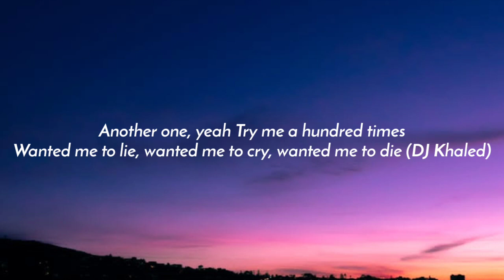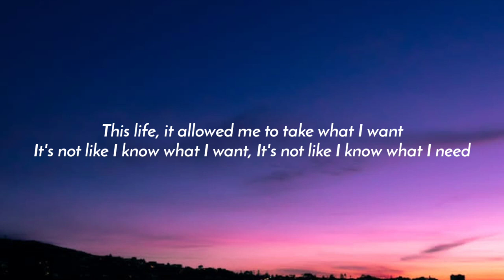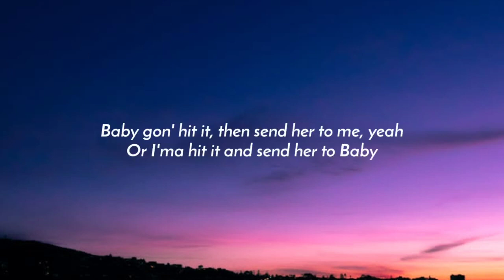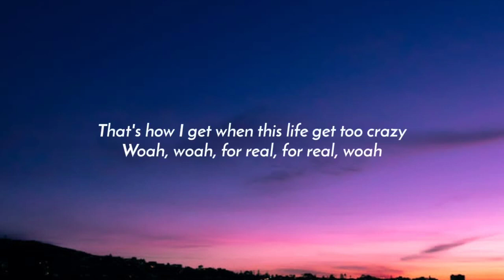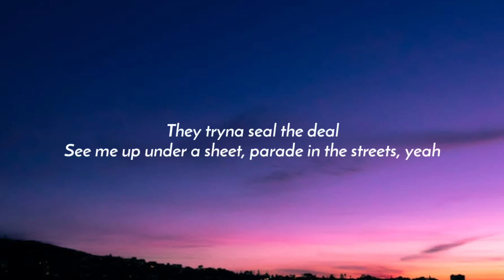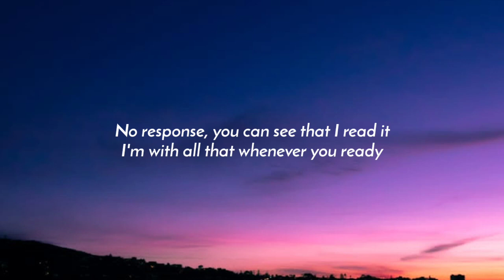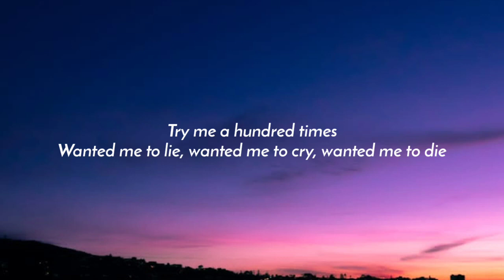DJ Khaled - STAYING ALIVE (Lyrics) ft. Drake & Lil Baby